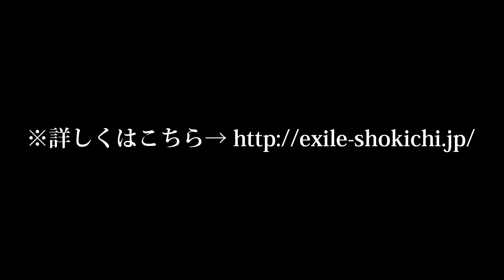EXILE SHOKICHI / BONUS DISC「DOCUMENTARY OF BACK TO THE FUTURE」Digest Movie_4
EXILE SHOKICHIファースト・ソロ・シングル「BACK TO THE FUTURE」 オフィシャルファンクラブ＆モバイルサイト特典絶賛予約受付中！！

対象サイトにて以下対象商品をご予約いただきますと、オリジナル特典をプレゼント！！
ふるってのご予約、どうぞお早めに♪

【対象サイト】
■オフィシャルファンクラブ「EX FAMILY OFFICIAL CD/DVD SHOP」
■モバイルサイト「LDH official mobile CD/DVD SHOP」

【特典内容】
EX FAMILY OFFICIAL CD/DVD SHOP、LDH official mobile CD/DVD SHOPオリジナル共通特典

‹6形態同時購入セット【CD+DVD】+【CD】+【ワンコインCD】+【ミュージックカード（3種）】›
●特典：オリジナルDVD（１枚）
※CD+DVD、CD単品購入特典の「B2ポスター(限定絵柄A vre.)(限定絵柄B ver.)」は6形態同時購入セットには付きません。
※6形態同時購入セット特典の「オリジナルDVD」は、CD+DVD、CD、ワンコインCD、ミュージックカード(A ver.)(B ver.)(C ver.)の単品購入には付きません。
※ワンコインCD、ミュージックカードはEX FAMILY OFFICIAL CD/DVD SHOP・LDH official mobile CD/DVD SHOP・mu-moショップ・イベント会場限定商品になります。

‹CD＋DVD›
●特典：B2ポスター(限定絵柄A ver.)（1枚）

‹CD›
●特典：B2ポスター(限定絵柄B ver.)（1枚）

【対象商品】
2014年6月4日発売 シングル「BACK TO THE FUTURE」
◆【CD+DVD】RZCD-59622/B \1,800（本体価格）＋税
◆【CD】RZCD-59623 \1,200（本体価格）＋税
◆【ワンコインCD】RZC1-59624 \463（本体価格）＋税
◆【ミュージックカード:A ver.】AQZ1-76345 \463（本体価格）＋税
◆【ミュージックカード:B ver.】AQZ1-76346 \463（本体価格）＋税
◆【ミュージックカード:C ver.】AQZ1-76347 \463（本体価格）＋税

※商品・特典には数に限りがあります。無くなり次第終了となりますので予めご了承ください。
※予約商品のご予約期間は都合により早期終了する場合がございますので予めご了承ください。
EXILE SHOKICHI ソロ1stシングル遂にリリース！！！カップリングを含む全4曲入り！

VERBAL (m-flo)とSWAYも出演する「BACK TO THE FUTURE feat. VERBAL (m-flo) & SWAY」のMusic Video！！
テレビ朝日「お願い！ランキング」5月度エンディングテーマソング

タイトル：BACK TO THE FUTURE

M1. BACK TO THE FUTURE / EXILE SHOKICHI feat. VERBAL (m-flo) & SWAY
M2. THE ANTHEM / EXILE SHOKICHI, DOBERMAN INC, SWAY, ELLY (三代目 J Soul Brothers from EXILE TRIBE)
M3. 遠雷
M4. HELLO
M5. BACK TO THE FUTURE (Instrumental)
M6. THE ANTHEM (Instrumental)
M7. 遠雷 (Instrumental)
M8. HELLO (Instrumental)

BACK TO THE FUTURE feat. VERBAL (m-flo) & SWAY (Music Video)